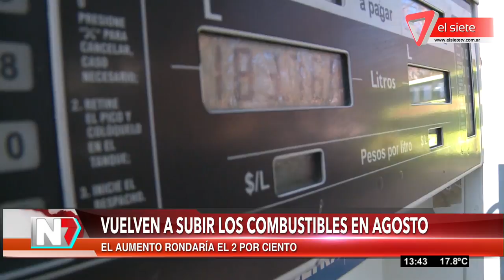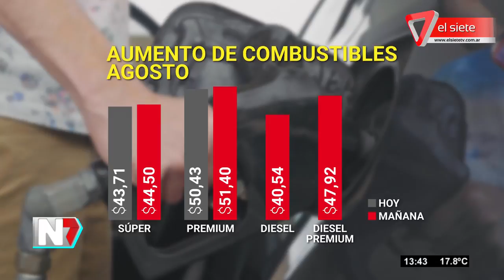Aumentas los combustibles